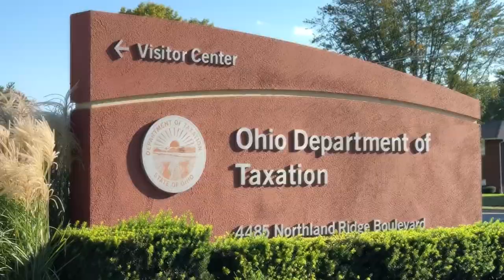Introducing Good Citizen News Channel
Introduction video for our new Independent news channel.

1st Amendment Audits
Public Photography
Cop Watching
Activism
Current Events
Plus Matters of public interests